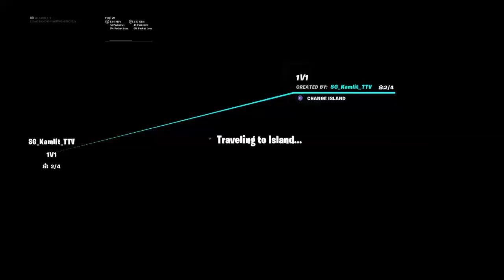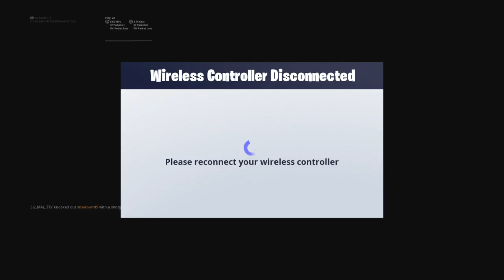Fortnite_20190731204400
Fortnite